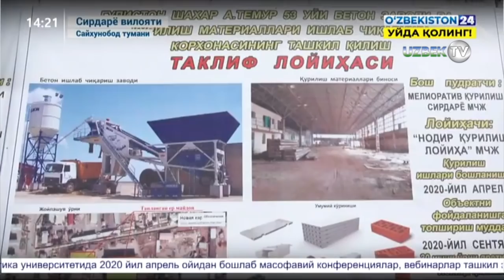"Янгиликлар 24" Куннинг муҳим янгиликлари. Соат 14:00, 6 апрел 2020 йил| Yangiliklar 24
Хабарингиз бор АО комуникатциялар агентлигида ўтказилаётган брифингларда  карантин даврида аҳолидан келиб тушаётган саволларга жавоб бериляпти.Бугун ҳам қатор ташкилотлар томонидан ўтказилаётган брифингларни кузаётгандирсиз.Айни дақиқаларда эса мактабгача таълим вазирлиги ахборот хизмати иштирокидаги брифинг бошланиш арафасида.